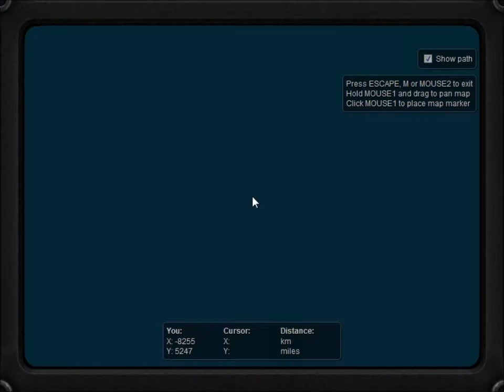The Hunter-Deutsche Wälder-2013 Teil 34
Titel: The Hunter 2013 Deutsche Wälder
Genre: Simulation
Publisher: Rondomedia
Entwickler: Expansive Worlds

Jetzt neu auch auf Facebook:
John Mayers